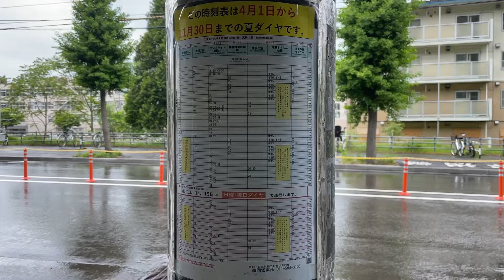［01年式LT現役！］北海道中央バス西岡営業所 札幌200か470 真108真駒内滝野霊園行「真駒内駅」発車 / 2023.6.7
北海道中央バス 真108滝野線(真駒内駅始発真駒内滝野霊園行き）の「真駒内駅」発車シーンです。
使用車両は、西岡営業所所属の2001年式・いすゞ エルガ（KL-LT233J2）「札幌200か470」です。2001年の導入当初から西岡営業所に在籍しています。2001年に初めて導入されたエルガショートで、この代のみ前中2枚折戸、ツーステップとなっています。行先表示器はかつては幕式でしたが、のちにLED式に交換されています。

［真108 滝野線］札幌市南区の「真駒内駅」(南レーン・2番乗り場)から(同)「サンブライト真駒内」を経由して(同)「真駒内滝野霊園」へ向かう系統です。なお、年末年始等の滝野霊園休園期間中は真102に振り替えとなります。真駒内駅〜サンブライト真駒内間は真102と同じルートであるためかつては滝野霊園発着便も真102となっていました。2018年(平成30年)12月1日のダイヤ改正で、他の滝野線同様系統番号が変更されています。
なお、真駒内駅〜真駒内滝野霊園は路線バスとは別にロマタイプの貸切車を用いた無料の墓参バスが運行されていますが、墓参目的でない場合はこちらの真108を利用するようにアナウンスされています(霊園入口にあるモアイ像を見学する目的での利用が増えているためのようです)。